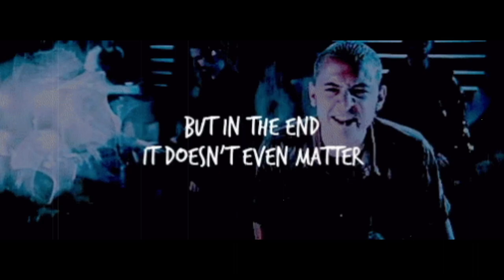[YSL] YOUNG THUG x JAYDAYOUNGAN TYPE BEAT (2020) | KODAK BLACK INSPIRED INSTRUMENTAL